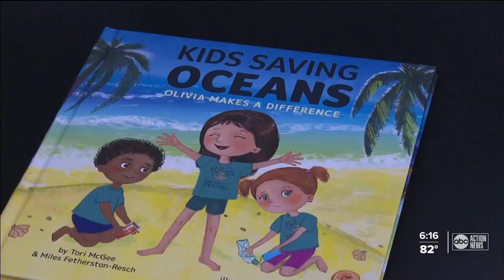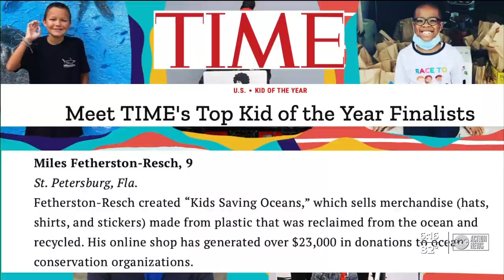St. Pete 4th grader among Time Magazine's Kid of the Year finalists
A St. Petersburg 4th grader is making a big difference in the world and now he’s being honored for the incredible work he’s doing to protect oceans.